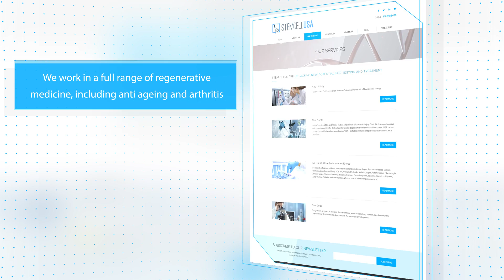Stemcell ad 1